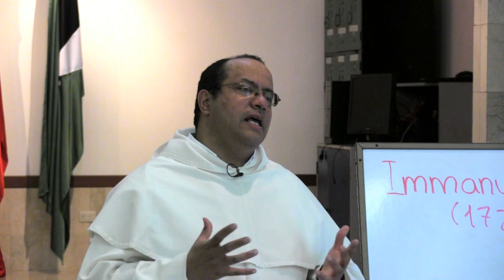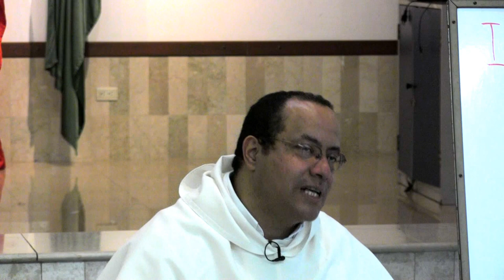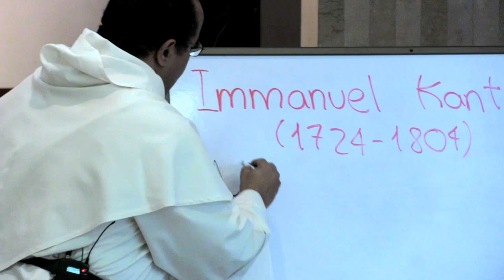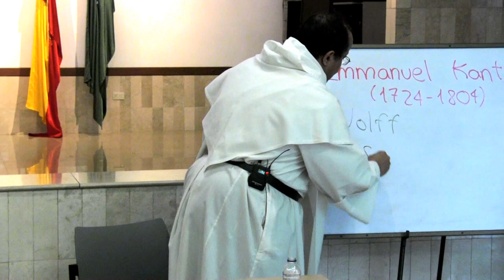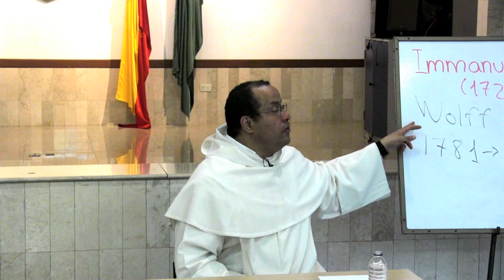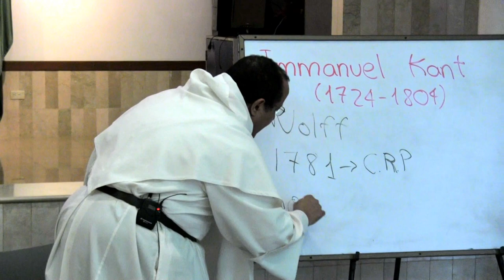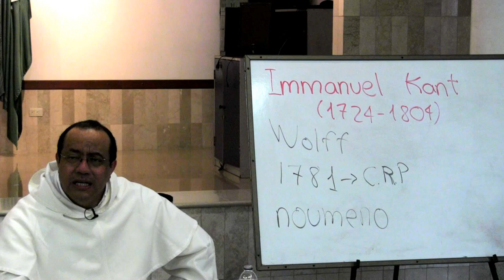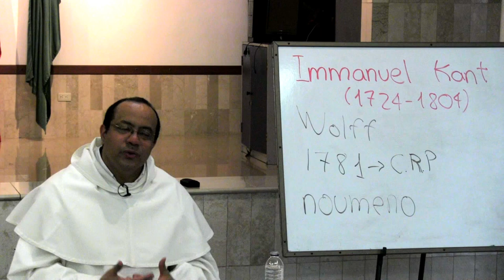Kant: Síntesis de su vida y obra [Invitación al pensamiento de Kant, 1]